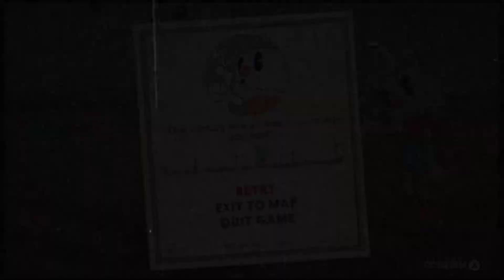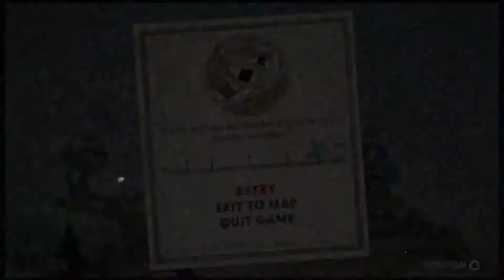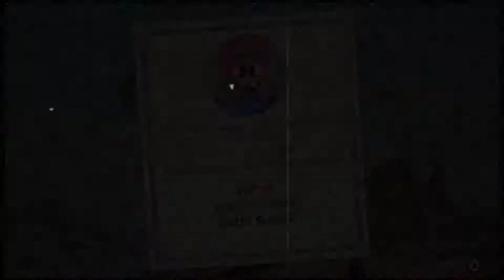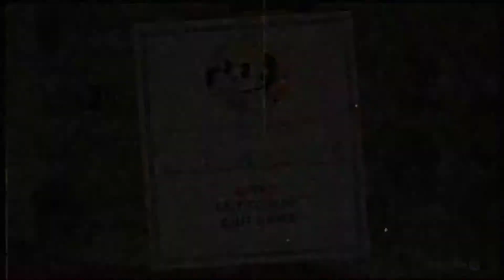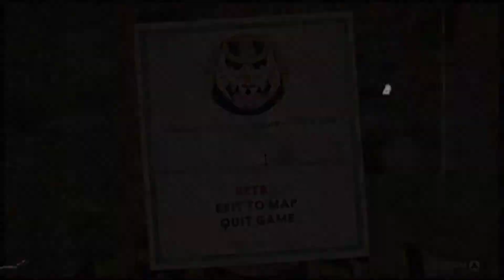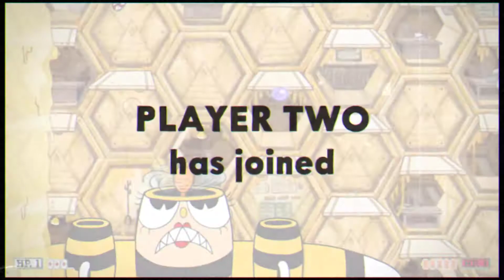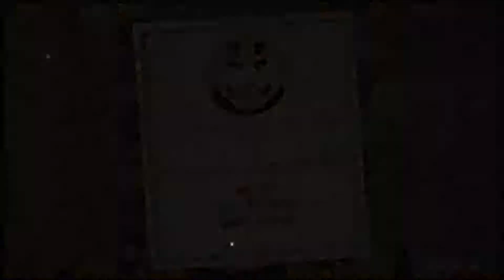Cuphead – Episode 7: Walka w locie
Walczymy z dwoma ostatnimi bossami w tym świecie.